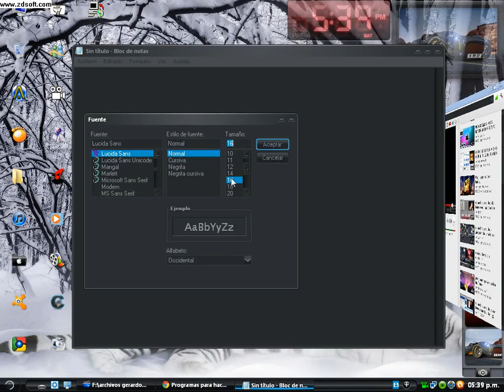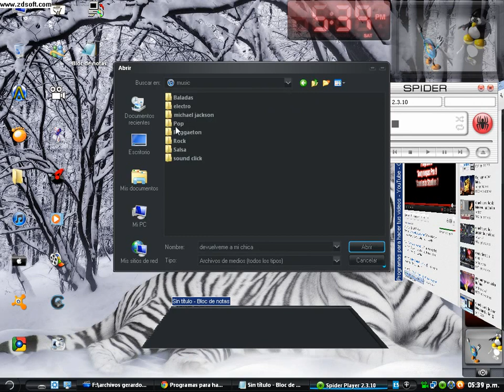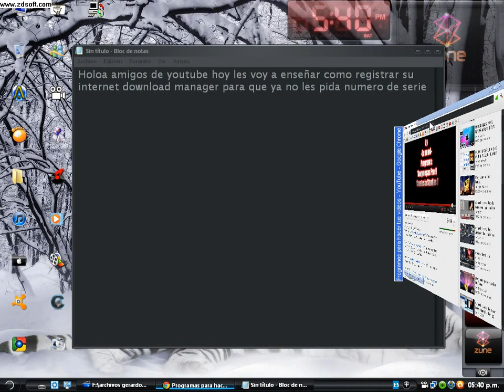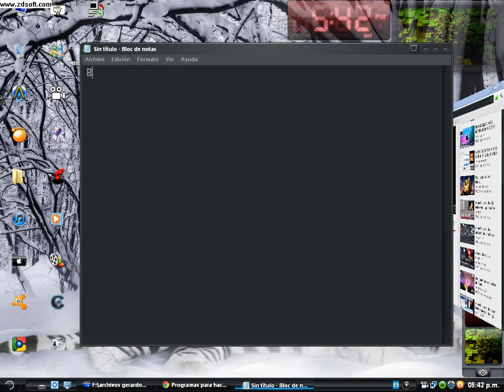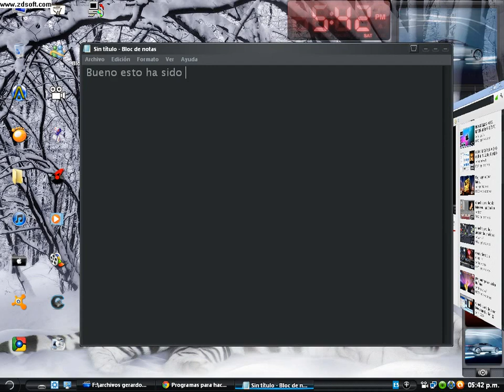numero de serie de internet download manager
numero de serie de internet download manager HCPBC-JUHKW-K8Y3I-BHEUW la musica es creada por mi APRENDAN POLLOS!!
PERO ANTES DE ACEPTAR CUANDO HALLAN PUESTO EL NUMERO DE SERIE DESCACTIVAN SU INTERNET